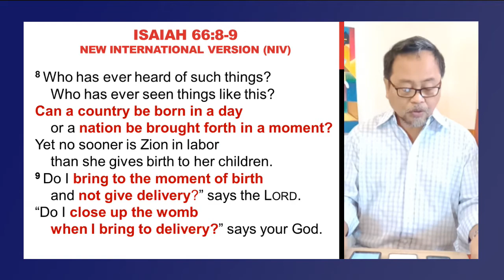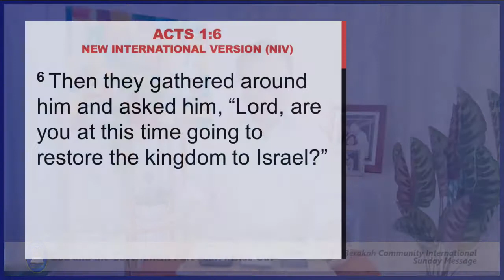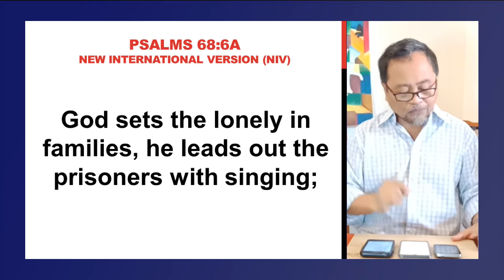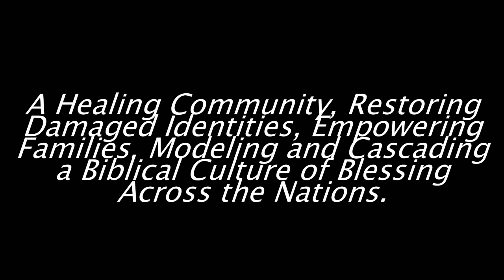God and Government Part 4: Inside Out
09.13.20 Sunday Message
Berakah Community International
Ptr. Mel Techo Jr.